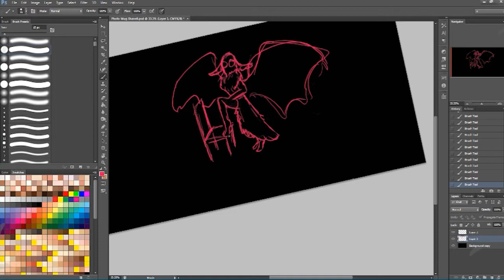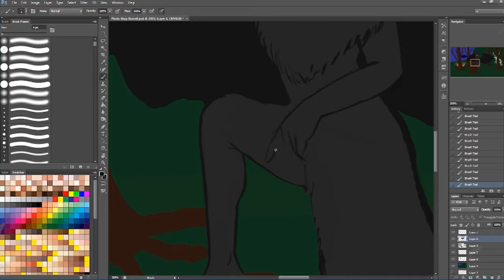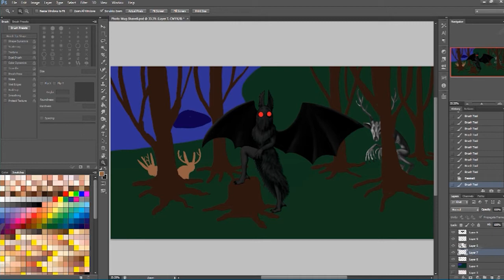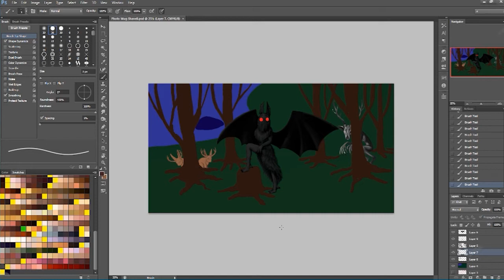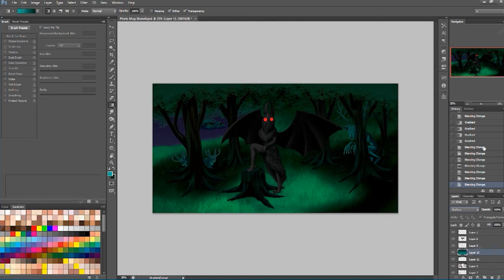Time-Lapse Drawing - Boudoir Cryptids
This artwork was created to be printed on a 15 oz mug for a gift.